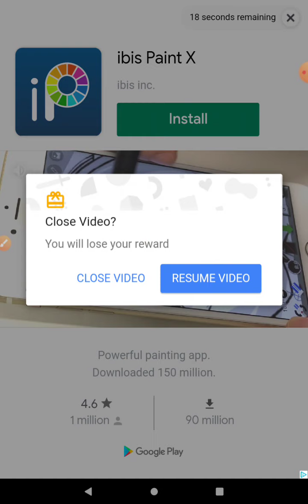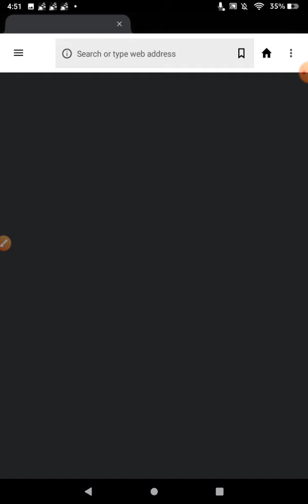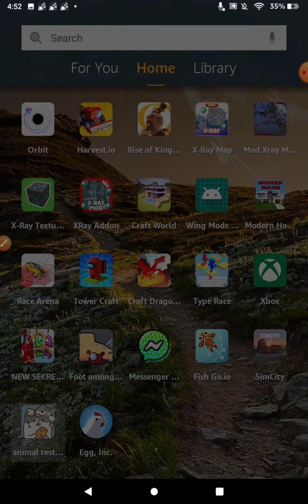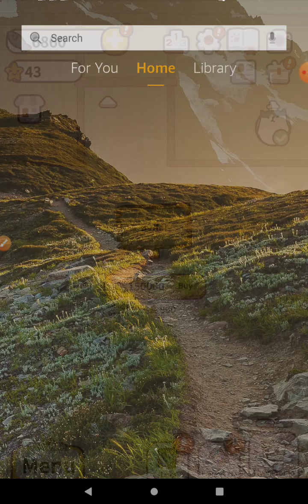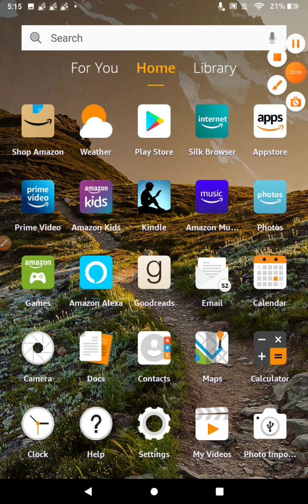today we are gonna play animal restaurants🔈🔉🔊📢📣📯🔔🎺🎻☎📞🎷🎧🎤🎙🎶🎵🎹🎸🎼